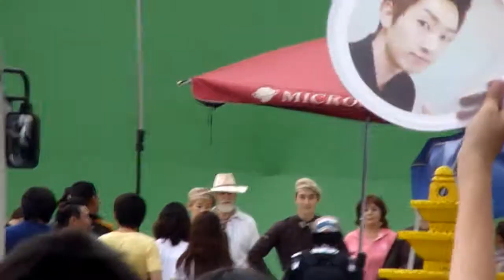120102 Hyuk, Kyu, Siwon filming CF in Manila, PHL